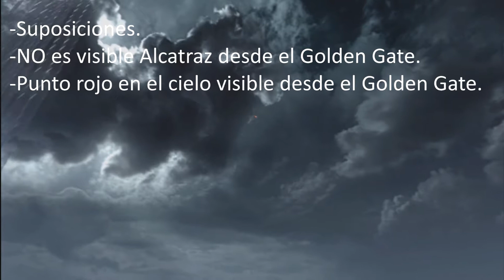Rebatiendo teorías : Mob of the dead y el portal del infierno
Pido perdón tanto por la calidad del audio como la del comentario, el micro bueno con el que grababa y jugaba a la pley se me jodió ayer mismo así que he tenido que usar uno viejo, el tema del comentario...aún no tengo practica en comentar este tipo de vídeos pero espero ir mejorando para los próximos :D